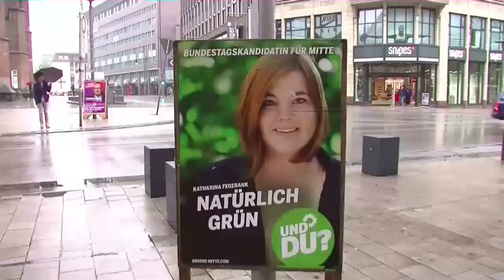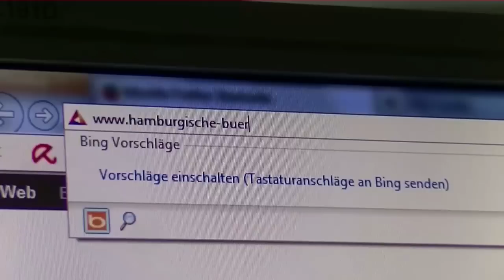Vorstellung Katharina Fegebank